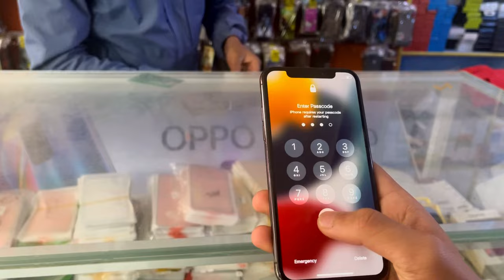SECONDHAND IPHONE IN NEPALI || Secondhand iPhone 13 pro max || IPhone 12 Pro Max || Price-shunt 4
hit likes.

Location : Kushma Parbat